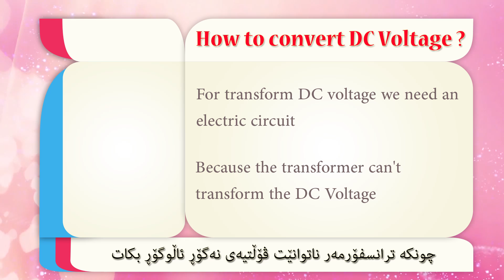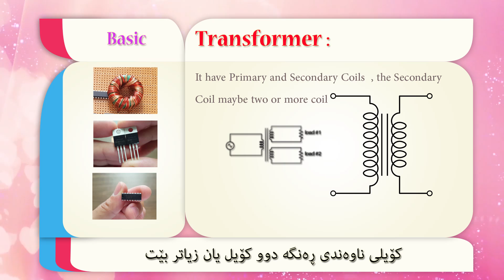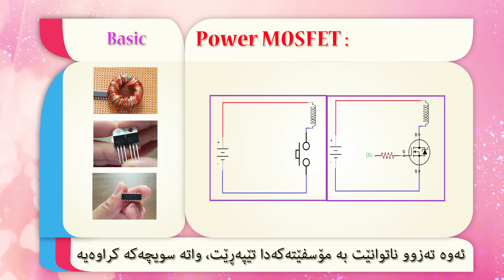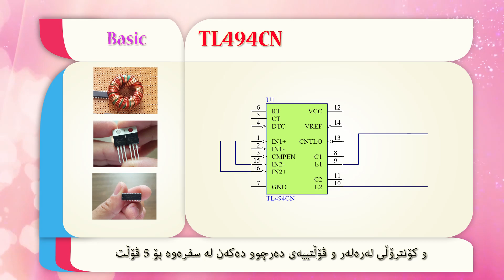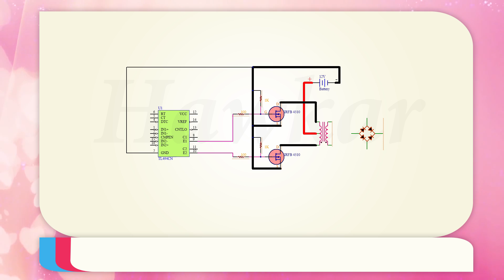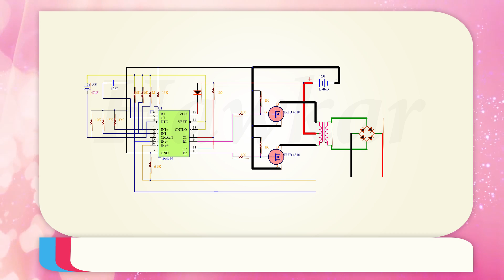Dc to DC Converter use (MOSFETS, TL494)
- this video helps you to make a DC to DC boost converter.
- Convert 12V Dc to (9 - 50)V DC with high current.
- the best way to give a high voltage and current from 12v DC.
- high efficiency  %93